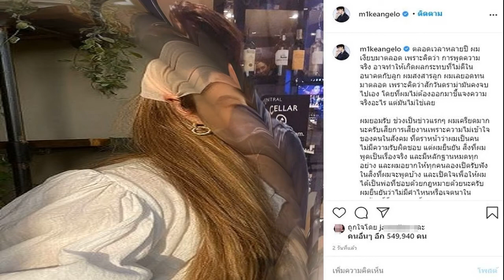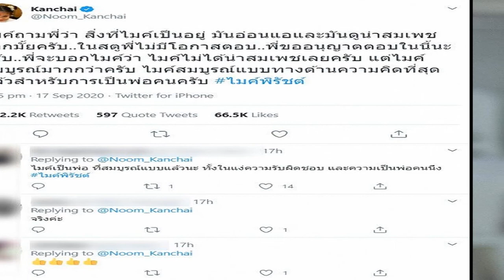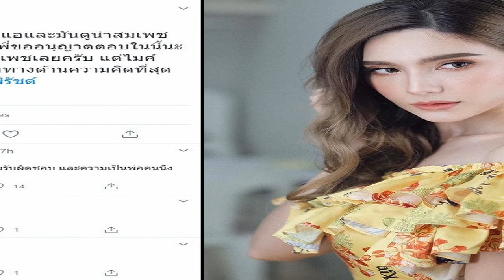แหม่ม วิชุดา เปิดใจเศร้า โดนหลอกมาทั้งชีวิต ไม่เคยเจอหน้าพ่อแม่ที่แท้จริง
ต้องบอกว่าเป็นอีกหนึ่ง นักแสดงมากฝีมือที่อยู่ในวงการมาอย่างยาวนานคนหนึ่งสำหรับ "แหม่ม วิชุดา พินดั้ม" ที่ล่าสุดเจ้าตัวได้ออกมาเผยเรื่องราวสุดช้ำผ่านทางรายการ ว่าเธอโดนปิดบังมาตลอดเรื่องพ่อแม่ที่แท้จริง จนมาทราบความจริงเมื่อตอนอายุ 17 ปี เพราะไปออกรายการทีวีหนึ่ง โดยปัจจุบันเธออายุ 43 ปี เธอบอกว่าถ้ายังมีวิธีที่ตามหาได้ เธอก็อยากตามหา แต่จะไม่ออกตัว เพราะกลัวที่จะโดนหลอกแบบที่ผ่านมา
โดย แหม่ม ได้ออกมาเผยว่า โดนปิดบังเรื่องนี้มาตลอด เรื่องพ่อแม่ที่แท้จริง โดยมารู้เรื่องราวตอนอายุ 17 ปี ไปรู้พร้อมคนอื่น เพราะไปออกรายการทีวี คนถามพ่อแม่ เป็นลูกเราจริงมั้ย ตอบให้ลูกชื่นใจ ตอนเด็กลูกชอบโดนคนบอกเก็บมาจากถังขยะ แล้วแม่กลัวออกทีวี พูดไม่จริงแล้วจะผิดกฎหมาย แม่เป็นคนต่างจังหวัด คิดว่าโกหกออกทีวีไม่ได้ แม่ที่เลี้ยงเรามา เลยบอกว่า ไม่ใช่ลูกจริงๆ หรอก พ่อเป็นพ่อจริงๆ แต่แม่ไม่ใช่ อันนี้ก็ยังโกหกนะ เพราะเขาอยากเซฟว่า ก็ยังมีสักคน